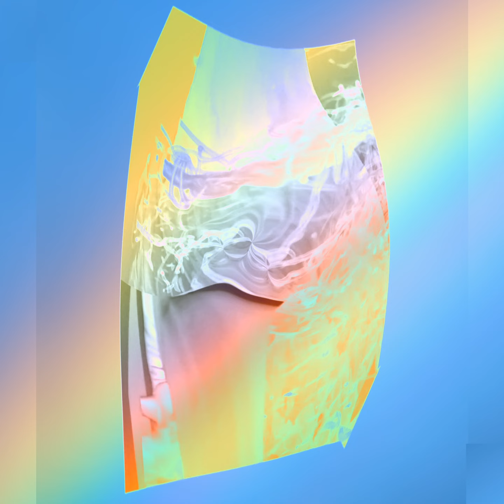Hantasi - iPC B!T